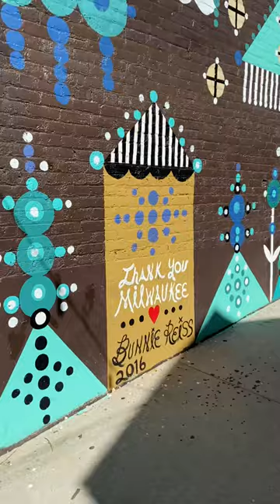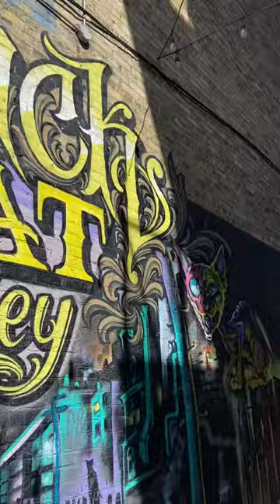Milwaukee Black Cat Alley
Black Cat Alley Milwaukee Wisconsin Graffiti